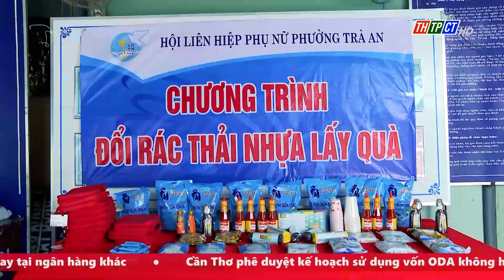Phụ nữ chung tay bảo vệ môi trường| Cần Thơ TV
Nhằm góp phần chung tay bảo vệ môi trường, thời gian qua Hội Liên hiệp phụ nữ phường Trà An, quận Bình Thủy, TP. Cần Thơ đã tích cực đẩy mạnh tuyên truyền, vận động các hội viên, phụ nữ thực hiện tốt công tác vệ sinh môi trường, góp phần làm cho bộ mặt địa phương ngày càng sáng xanh sạch đẹp.